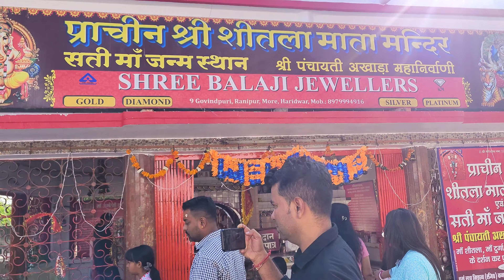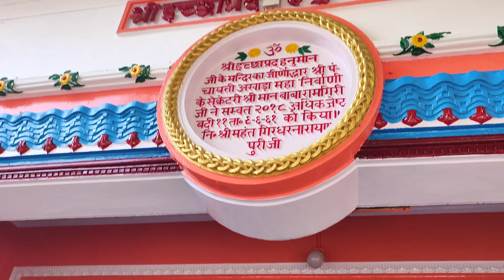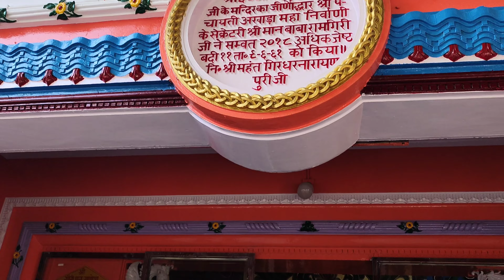हरिद्वार गंगा किनारे बसे दुनिया के सबसे प्राचीन स्थान Kankhal के संपूर्ण दर्शन | कनखल हरिद्वार